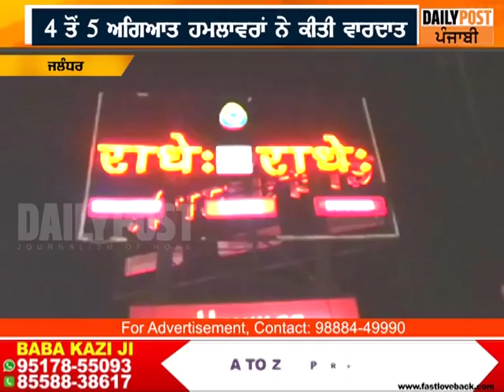ਰੋਟੀ ਖਾਂਦੇ ਗਾਰਡ ਦੇ ਹੱਥ-ਪੈਰ ਬੰਨ੍ਹਕੇ ਕੀਤਾ ਕਤਲ, ਇੱਕ ਮੁਲਾਜਮ ਨੇ ਲੁੱਕ ਕੇ ਬਚਾਈ ਜਾਨ !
ਰੋਟੀ ਖਾਂਦੇ ਗਾਰਡ ਦੇ ਹੱਥ-ਪੈਰ ਬੰਨ੍ਹਕੇ ਕੀਤਾ ਕਤਲ, ਇੱਕ ਮੁਲਾਜਮ ਨੇ ਲੁੱਕ ਕੇ ਬਚਾਈ ਜਾਨ ! || DAILY POST PUNJABI ||

ਫਗਵਾੜਾ ਕੋਲ ਰਾਧੇ-ਰਾਧੇ ਰੈਸਟੂਰੈਂਟ ਦੀ ਹੈ ਇਹ ਘਟਨਾ
ਹੱਥ ਪੈਰ ਬੰਨ੍ਹਕੇ ਸਕਿਉਰਿਟੀ ਗਾਰਡ ਦਾ ਕੀਤਾ ਕਤਲ
4 ਤੋਂ 5 ਅਗਿਆਤ ਹਮਲਾਵਰਾਂ ਨੇ ਕੀਤੀ ਵਾਰਦਾਤ
ਰੈਸਟੂਰੈਂਟ ਦੇ 1 ਮੁਲਾਜਮ ਨੇ ਲੁੱਕ ਕੇ ਬਚਾਈ ਜਾਨ
ਪੁਲਿਸ ਨੇ ਪੂਰੇ ਮਾਮਲੇ 'ਤੇ ਜਾਂਚ ਕੀਤੀ ਸ਼ੁਰੂ